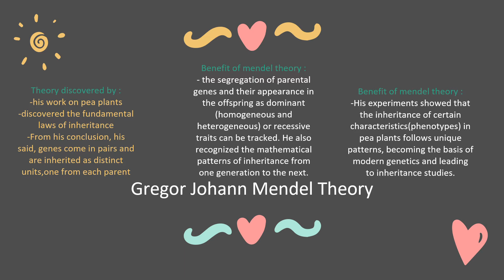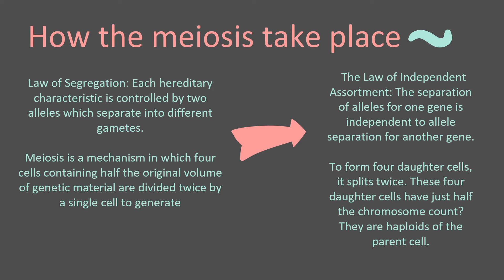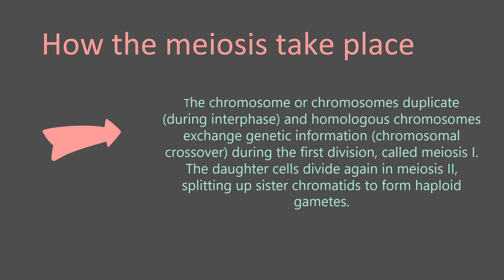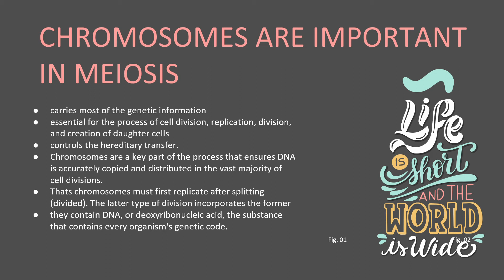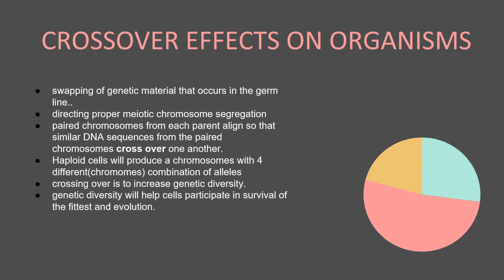Final Exam Q1